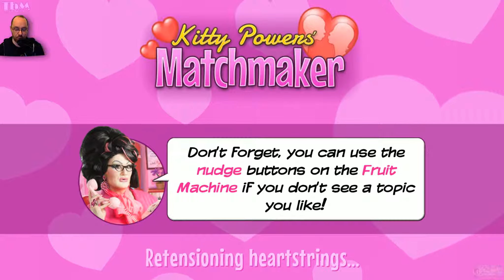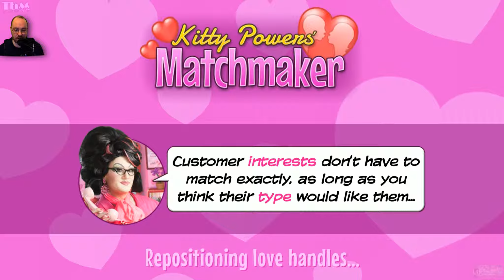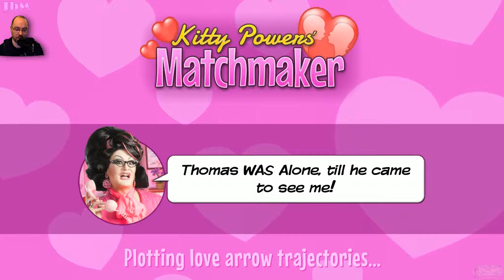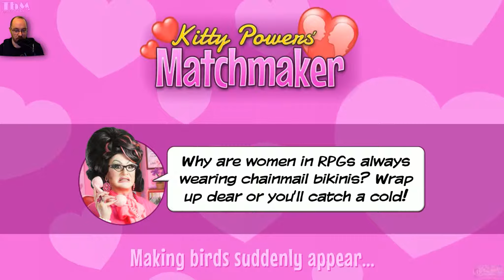Kitty Powers Matchmaker #010 — Ein bisschen BI schadet NIE! [Let's Play]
In "Kitty Powers Matchmaker" sind wir Mitarbeiter in einer Single-Kuppel-Firma, wir verkuppeln Menschen miteinander.  Dabei ist es egal ob Mann und Frau, Frau und Frau oder Mann und Mann. Kitty Powers wacht dabei über uns und achtet darauf das wir den Singles nicht völligen Quatsch beim Date ins Ohr flüstern.

━━┫ Let's Play
━ Kommentiertes Gameplay von TbMzockt
━━┫ Musik
━ Intro: FreeSound.org
━ Outro: Versch. Künstler